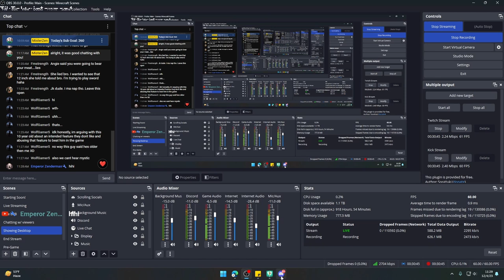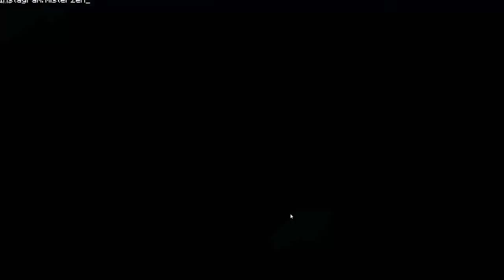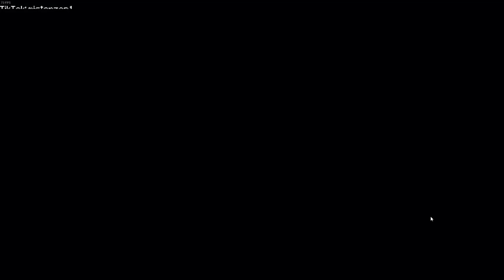These Guys are Good - Farlight 84 w/ Mystic